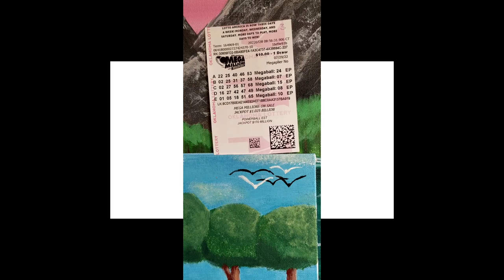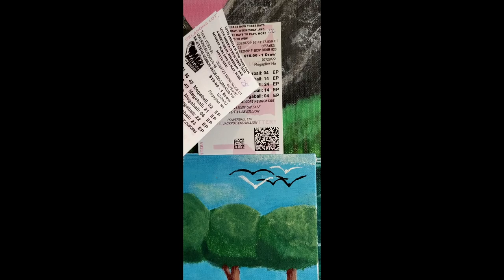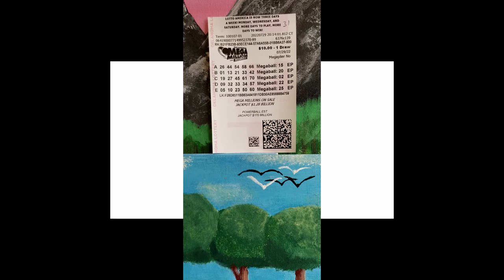Sparky's Lotto Pool 7 29 22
Wow, I really need help when it comes to editing.  I can see that there may be some ROTH income earned by some teenagers that may be able to help me with my videos.

It's finally here, the winning megamillions numbers and our Sparky's Lotto Pool's less than MEGA numbers.

Fast forward to 3:22 to see our winnings.  I'll have to figure out how to make bookmarks for you next time.

Let's remember July 2022 for the moment many of us opened our eyes to the benefit of investing for your future starting as early as possible.

We'll have another Lotto Pool when the JACKPOT gets buck up to $1B.

Recommended links:

Some of you are way smarter than I am and you can probably tell in the first 10 seconds that I am an amateur investor.  You are correct.  I've only been actively studying and investing for a few years, since the epiphany that made me dig deeper into the details of my retirement plans.  Most of my studying has been via audiobooks, podcasts and YouTube because my ears are available to listen during so many of my everyday activities.

I am no expert nor am I your financial advisor.  I see my purpose here as just to "nudge" you into taking action.  I am not going to tell you what to invest in specifically, but I will suggest right here and now that you invest INTENTIONALLY and that if you are not willing to research and evaluate companies in your portfolio, you should probably just stick to investing in low cost index funds and let it ride.

Podcasts:
Check out Danielle Town and the InvestED podcast.  This is a father-daughter investing exploration.  Start here with her TED Talk and then move on to the first few podcast episodes for an introduction to Rule One Investing.

Here's a good basic intro to stock investing by one of my favorites. We're probably not ready for most of his stuff yet though.  Financial Education - Stock Market for Beginners

Stock Moe is a former stockbroker, financial advisor, teacher and economics coach who led his teams to state and national championships.